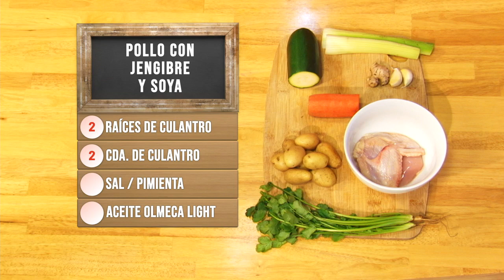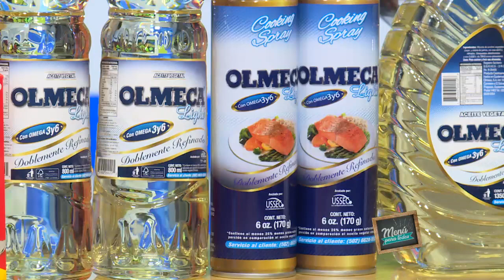Pollo con Jengibre y Soya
INGREDIENTES:

1 PECHUGA DE POLLO
1 CDA. DE JENGIBRE
3 CDA. DE SOYA
2 DIENTES DE AJO
½ SUCHINNI
½ ZANAHORIA
2 RAMAS DE APIO
1 TZA. DE PAPAS CAMBRAY
2 RAÍCES DE CULANTRO
2 CDA. DE CULANTRO
SAL
PIMIENTA
ACEITE